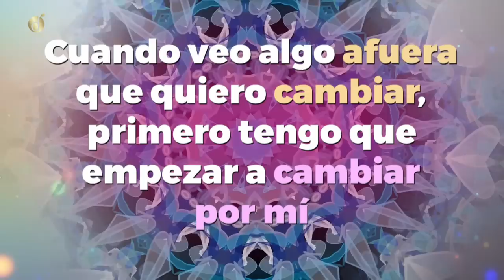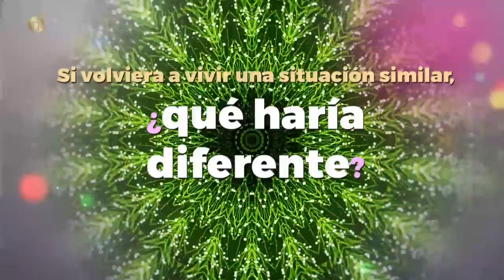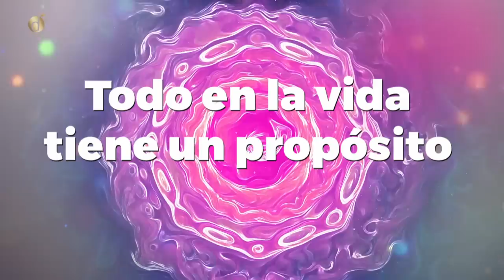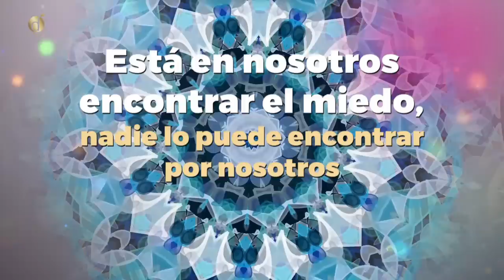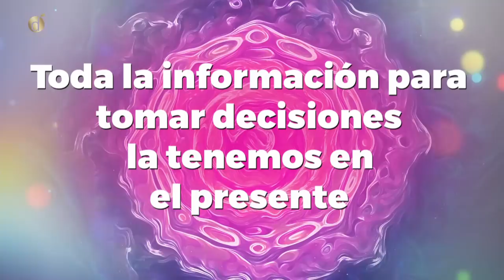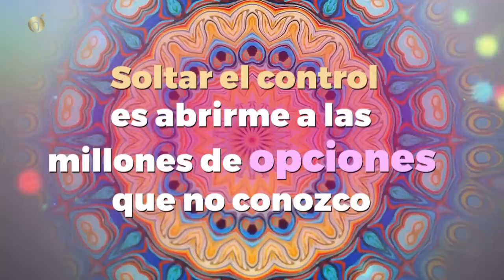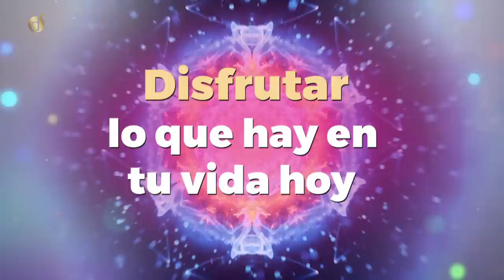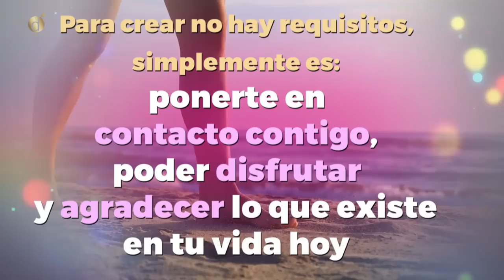Técnicas PODEROSAS para ACTIVAR tu PODER INTERIOR | Diana Álvarez & María Elvira Pombo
María Elvira nos regala técnicas para reconocer el poder interior / creador para conquistar sueños, metas y objetivos para manifestar la realidad y vida deseada.

Caracol Internacional